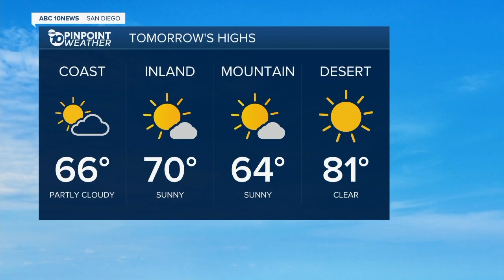10News Latest Headlines | May 21, 6pm